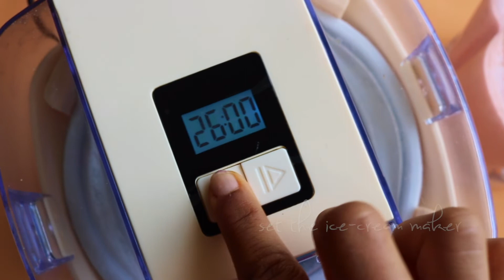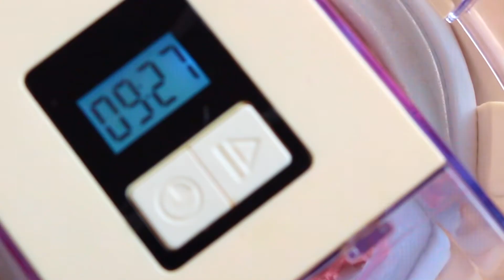Healthy Strawberry Ice-cream {Low-sugar, Vegan} | Easy Recipe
Seriously easy, seriously addictive and you will be making it again and again, with only 3 key ingredients!!! So delicious, so yum.

All you need is just over 500 grams of strawberries, 1 can of coconut cream & over 3/4 cup of coconut yoghurt. Then add in the vanilla extract, rosewater extract (optional), organic sweetener (I use stevia), and a generous amount of salt (trust me IT MAKES ALL THE DIFFERENCE), all to taste...

Keep in mind when you churn it in the ice-cream maker it will be fluffier so the flavour of the ice-cream before mixing should be intense on the sweet/salty side so you can get the full-flavour when you're enjoying it!!

You can freeze the rest after churning it, and you can enjoy it at any other time.. a treat at your fingertips...

Seriously, have fun with it!!

Love,
Z'S Plate xx